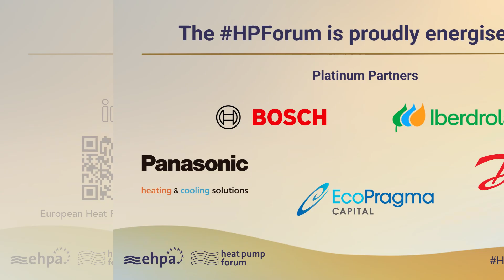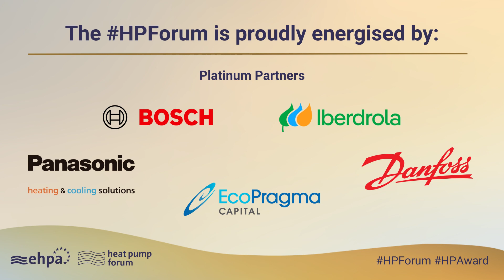Keynote speech - Kadri Simson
As an event dedicated to widening horizons, the Heat Pump Forum brings together thought leaders, policymakers, industry giants, and influential stakeholders. It's a convention that ignites dynamic exchanges of visions, knowledge, and expertise, all with the goal of expanding the role of Heat Pump Technologies in our society within the context of RepowerEU.

Discover the Heat Pump Forum where new possibilities are explored for a sustainable future!